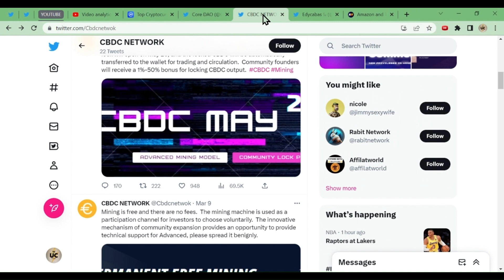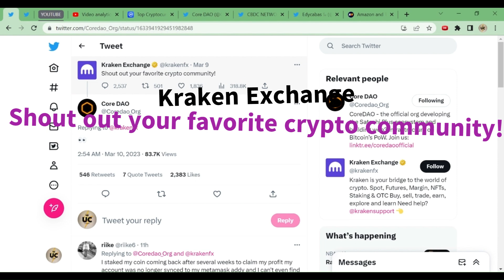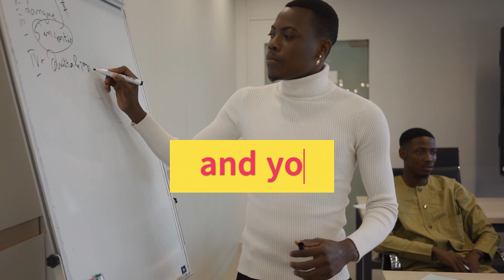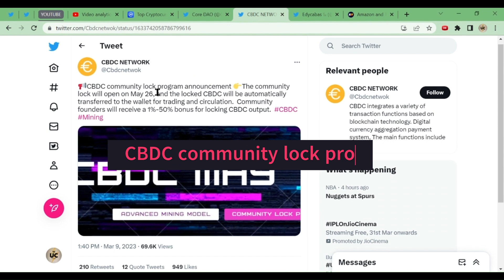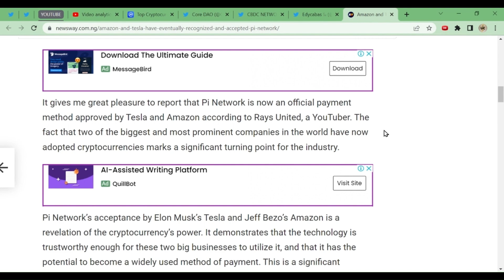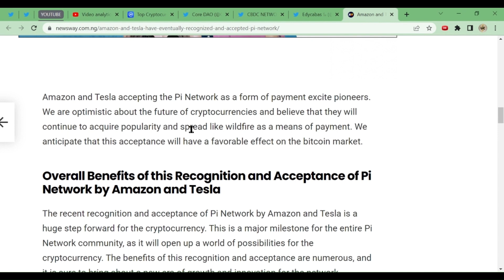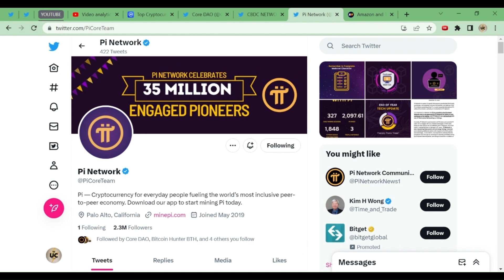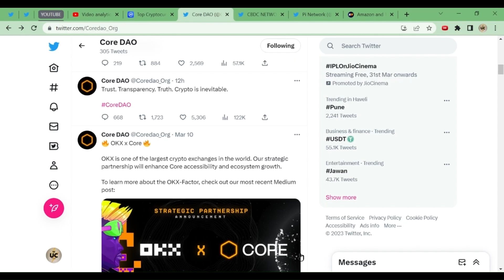SATOSHI CORE KRAKEN | CBDC LOCK DATE | Amazon/Tesla accept Pi Network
umeshnimbalkar
 (invitation code)

ijlplwod3ri
(invitation code)

umeshnimbalkar
(invitation code)

 Umeshnimbalkar
(Invitation code)

(invitation code)
umeshnimbalkar